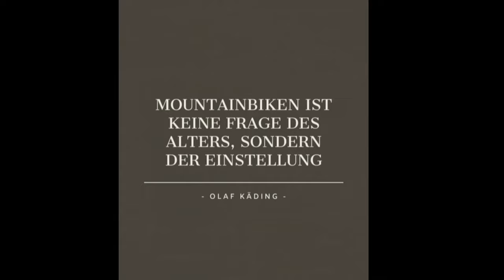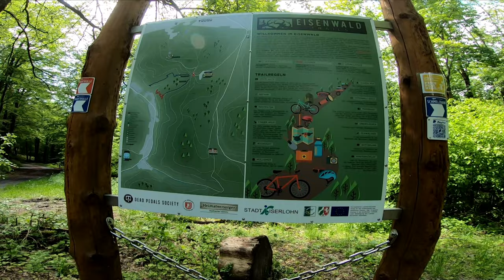Eisenwaldtrails Iserlohn / Drahtrolle und Schmelzbahn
Das war mein erster Besuch auf den Eisenwaldtrails in Iserlohn. 2 Trails die von der Dead Pedals Society betrieben werden. Der Marvin hatte sich Zeit genommen mir die Trails zu zeigen und etwas über die zu erzählen. Vielen Dank nochmal.

Video und Bild Bearbeitung:
-Canva